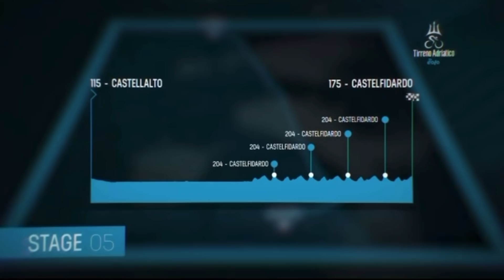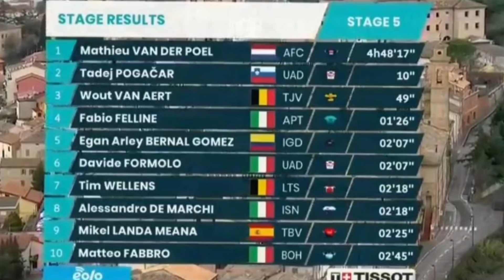ÉPICA - DA VITÓRIA GARANTIDA A QUASE UM TRAGÉDIA - 5ª etapa tirreno adriatico